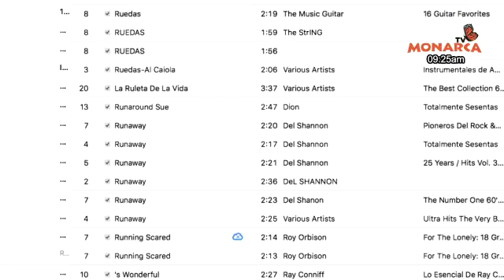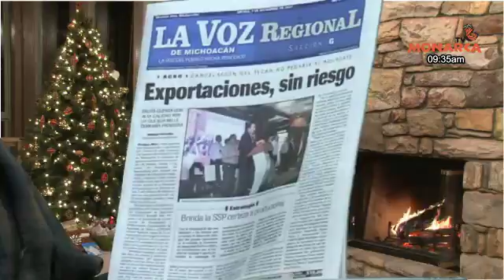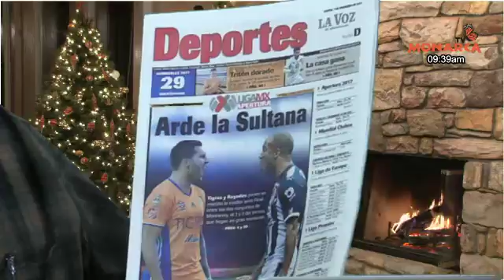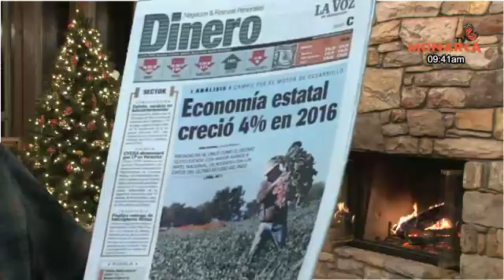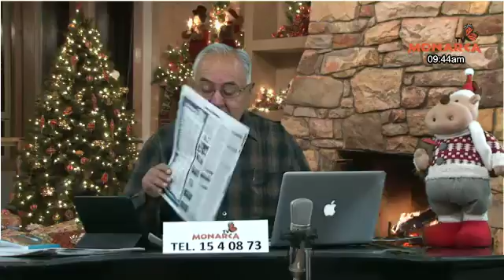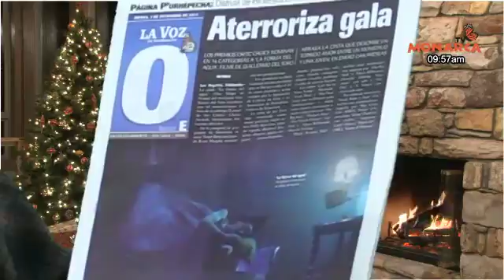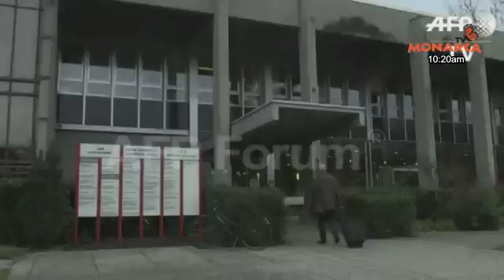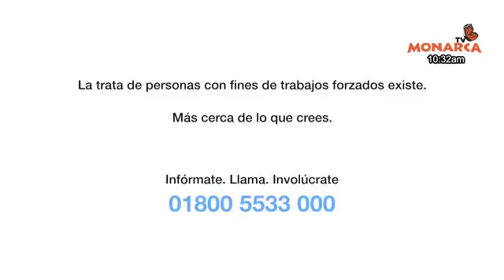NOTICIARIO DENUNCIA CIUDADANA 07 11 2017